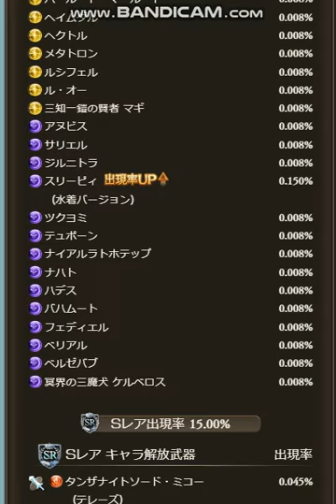【グラブル】水着『ヴァジラ』『ビカラ』『クラリス』復刻！！毎日最高100連ガチャ無料ルーレット【2023/03/24】【グランブルーファンタジー/GBF】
グラブル 9th Anniversaryおめでとう！！！！
グラブル9周年 いつも楽しませてくれてありがとう！！！！

沼り散らかしてくれて助かりますｗ
結果、ムック様には会えなかったけど、凸りたい武器が手に入ったし銀月銅月うまかったのでよきよき^^